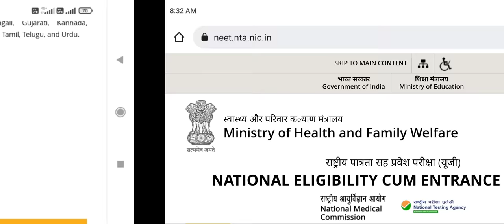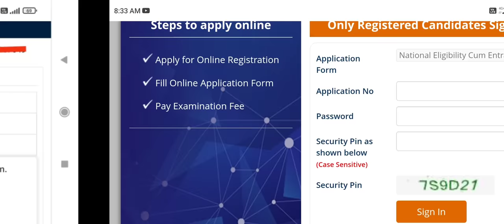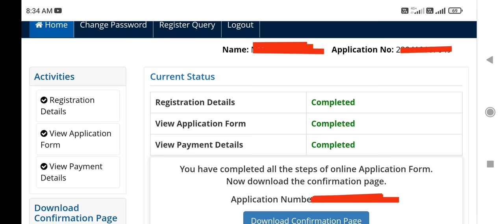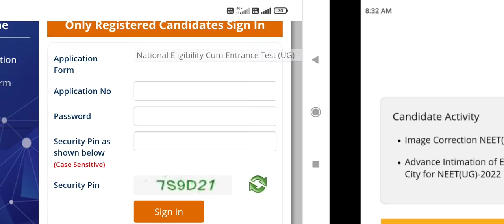NEET Exam 2022 !! Photo Sign and impression accepted by NTA or not !! How to check !! NTA official